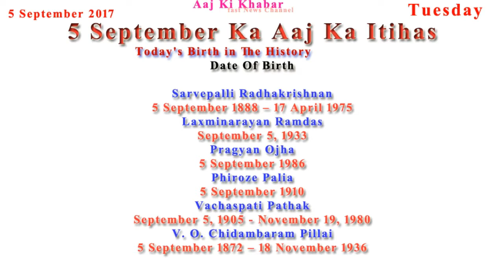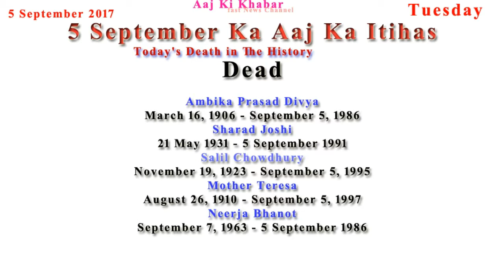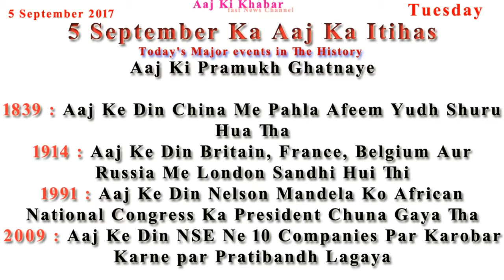Aaj Ka Itihas 5 September 2017 Janiye in Hindi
Today's Divas in The History

Anant Chaturdashi
Teachers Day Aaj Ke Din Pura Bharat Teachers Day Celebrate Karta Hai

Sarvepalli Radhakrishnan
5 September 1888 – 17 April 1975
Laxminarayan Ramdas
September 5, 1933
Pragyan Ojha
5 September 1986
Phiroze Palia
5 September 1910
Vachaspati Pathak
September 5, 1905 - November 19, 1980
V. O. Chidambaram Pillai
5 September 1872 – 18 November 1936

Dead
Ambika Prasad Divya
March 16, 1906 - September 5, 1986
Sharad Joshi
21 May 1931 - 5 September 1991
Salil Chowdhury
November 19, 1923 - September 5, 1995
Mother Teresa
August 26, 1910 - September 5, 1997
Neerja Bhanot
September 7, 1963 - 5 September 1986

1839 : Aaj Ke Din China Me Pahla Afeem Yudh Shuru Hua Tha
1914 : Aaj Ke Din Britain, France, Belgium Aur Russia Me London Sandhi Hui Thi
1991 : Aaj Ke Din Nelson Mandela Ko African National Congress Ka President Chuna Gaya Tha
2009 : Aaj Ke Din NSE Ne 10 Companies Par Karobar Karne par Pratibandh Lagaya